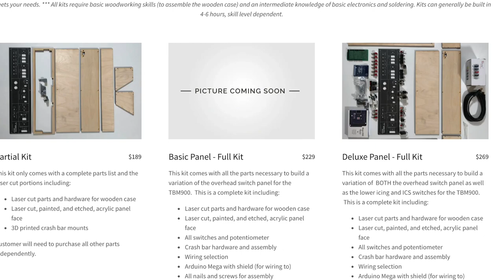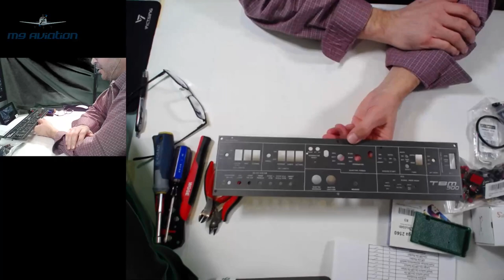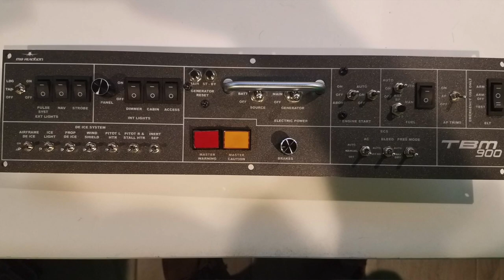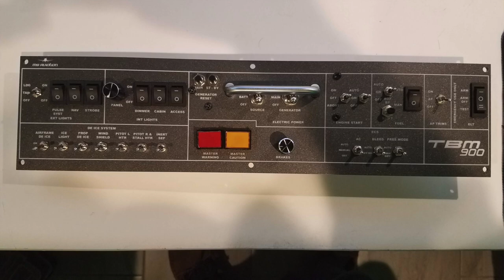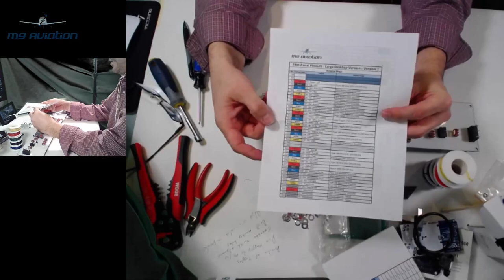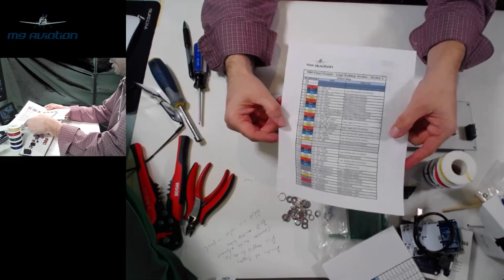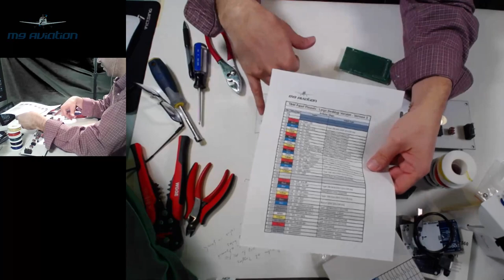TBM Switch Panel Build - Part 1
This portion covers unboxing the kit and assembling the panel and case.